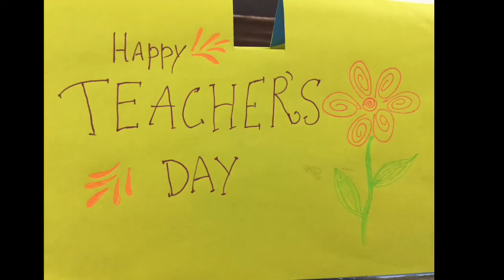DIY Teacher's Day Card/ Handmade Teacher's Day Card